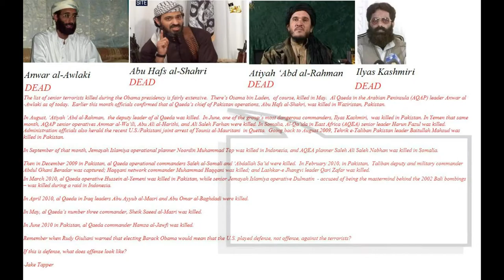O POWER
Political